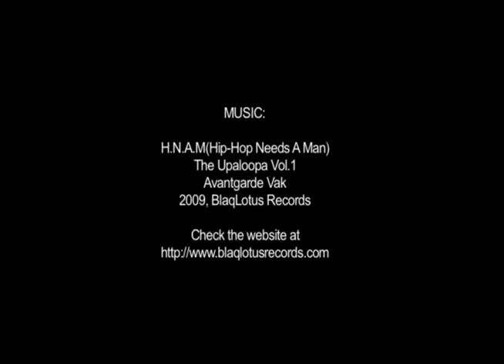Old_Footages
2008 Skate Session@ Cult, Ol'Park and Space9
(feat. Sungil Go, Jinbae Han, Jungyul Cha and Robert Lim)